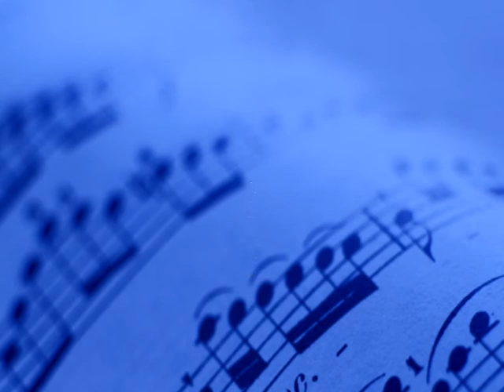sastra nada 1